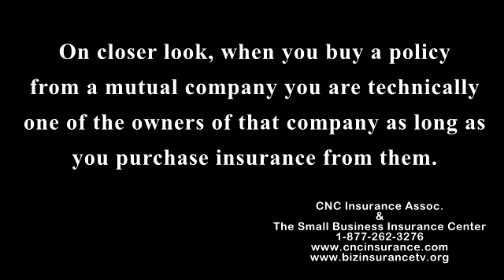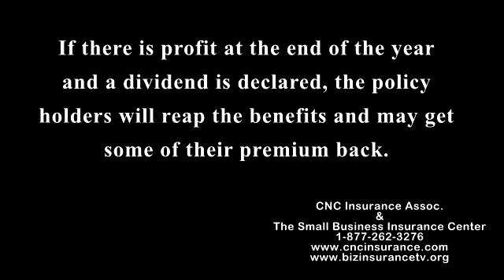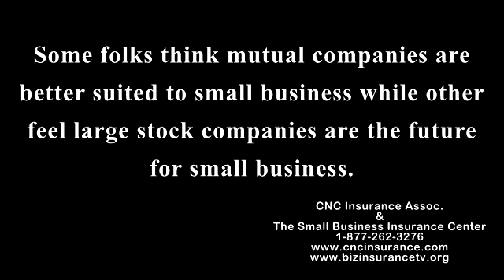CNC Audio Blog "What is The Difference Between Mutual & Stock Insurance Companies"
Risk & Business Audio blog is an educational discussion of insurance and risk management topics for small business owners. The purpose is to present topics that can help small businesses have a better understanding of insurance and risk management. No insurance coverage is bound.